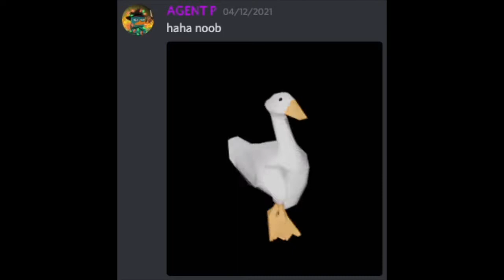Duck Vibing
He vibing

The song is some version of Night of Nights from Touhou